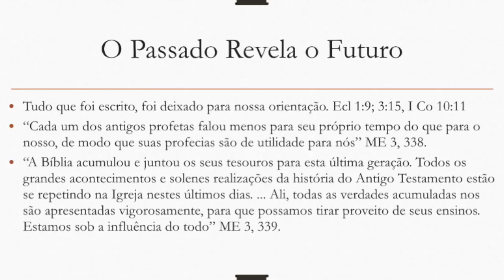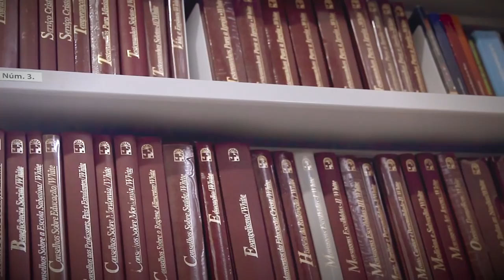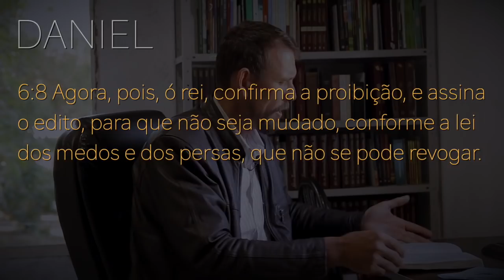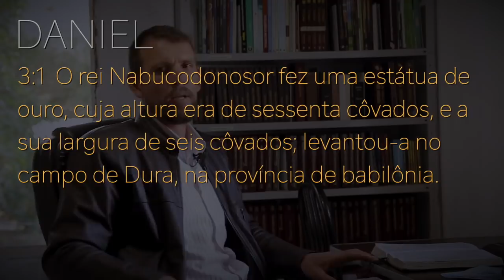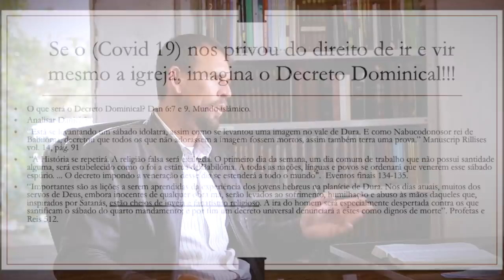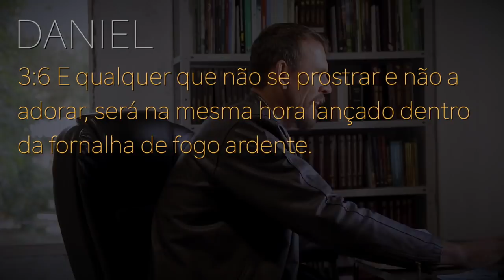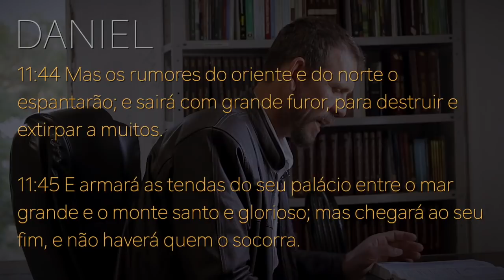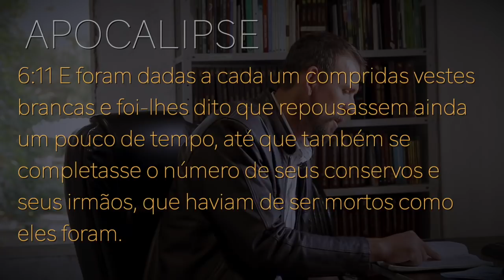272 - POR QUÊ NÃO DEVEMOS POSTERGAR A SAÍDA DAS CIDADES? - P01